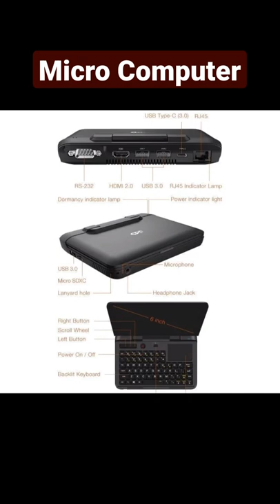Micro PC Pocket Mini laptop PC Computer Notebook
MicroPC is a handheld mini Laptop developed and designedfor industry professionals and various mobile scenarios. It only weighs 440g which has many interfaces. It can perfectly replace traditional notebooks for people that work in the communication, electric power, exploration, mining, archaeology, education training, manufacturing, service chain, call center, business services, public institutions, government military and many more fields.

GPD MicroPC Micro PC 6 Inch Intel Celeron N4100 Windows 10 Pro 8GB RAM 256GB ROM Pocket Mini laptop PC Computer Notebook

 Micro PC Interface Diagram
1. Compatible for IT fields and more with its rugged exterior: Network communication, electric power, exploration, mining, archaeology, education training, manufacturing, service chain, call center, business services, public institution, government military and many more.

2. RJ45 interface for wired network access, and wireless Wi-Fi 3. 4G/5G dual bands and Bluetooth 4.2 for dual-channel max. transfer rate of 433Mbps

4. Built-in one RS-232 serial interface.
5. Three USB 3.0 interfaces to maximize extended USB devices.
 6. One full-featured Type C charging interface for audio, video and data transmission.
7.Touchpad with left and right buttons, as well as all the left, middle and right buttons on the left-side mouse, a familiar operation allowing users to get started immediately.

GPD Micro PC Details

1. Impact resistant ABS Synthetic Resin Shell

The anti-shock aviation-level ABS synthetic resin LG-DOW 121H is imported from South Korea, with a thick thickness of 1mm, which is flame retardant, high-heat resistant, and V-0 fireproof, with a Rockwell hardness up to 109 R, and bending strength up to 26000kg/cm2. Its integrity rate reaches 97.63% under the 1.5m drop test.
Its streamlined appearance is matt UV-sprayed, with rounded corners for great affinity and comfortable feel.
On the back, the 45 degree-inclined air outlet protects the external interfaces from dust accumulation and dissipates heat more smoothly.

RS-232 Interface

The RS-232 serial port is widely used in industrial instrumentation, mouse, keyboard, printer, etc. Or go to RS-485 from RS-232 to achieve the data communication at 1200m and 100Kbps.

RJ45 Wired Network Access

MicroPC has built-in Gigabit NIC, and it supports wired network access through RJ45 interface for the maximum download speed of 125MB/s.

Extensible For More Peripheral

Three USB 3.0 interfaces and one Micro SD slot support up to 4 external storage devices and infinite storage. It is possible to extend more peripherals through the Hub.

Built In Windows 10 Pro, Support Ubuntu

The much-maligned Windows 10 Home is abandoned, and instead, MicroPC will have Windows 10 Pro to give users a new experience.

Furthermore, under the strategic cooperation with Ubuntu MATE, MicroPC will support Ubuntu MATE 18.10.

At that time, you may download the Ubuntu MATE 18.10 firmware on the GPD official website and crowdfunding update area. The shipped machine defaults to Windows 10 Pro.

CPU Inter Celeron N4120
GPD MicroPC use Intel 8th Gemini Laks N4120 Embedded processer, reduced package size.
TDP of CPU raise to 10W,  compare with 4415y(Microsoft Surface Go), a few advantage in single-core test but a number of advantage in multi core test.

Description:

CPU Mark Rating: As of 18th of December 2018 – Higher results represent better performance.

CPU Single Thread Rating: As of 18th of December 2018-Higher results represent better performance.

CPU Value (CPU Mark/$Price): As of 18th of December 2018-Higher results represent better value.

Active Cooling Design

It applies the PC-level cooling solution with the active cooling design and high-power turbofan. MicroPC demonstrates better overall performance than the passively cooled Microsoft Surface Go.

12. Support Mobile Power Charging

MicroPC supports PD 2.0-based fast charging, which can fill half the battery in 30 minutes. It also supports all 5V/3A-based mobile phone chargers and portable power source. Therefore, a charger can be shared between the MicroPC and the mobile phone. You can easily find the charging source at the airport or coffee shop (5V/3A charging output standard is available in most places).

13. Built In Windows 10 Pro, Support Ubuntu

The much-maligned Windows 10 Home is abndoned, and instead, MicroPC will have Windows 10 Pro to give users a new experience.